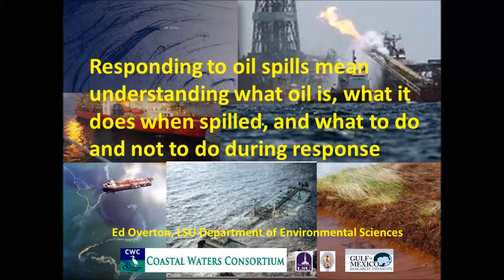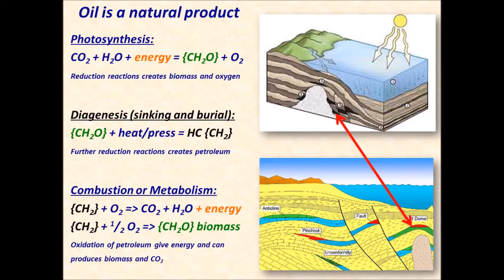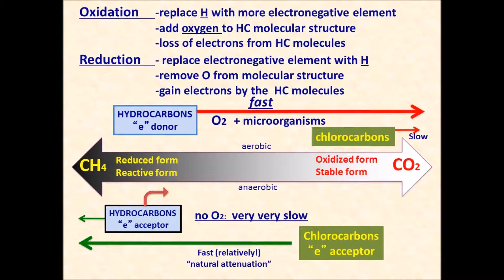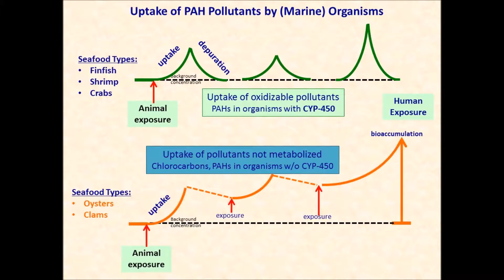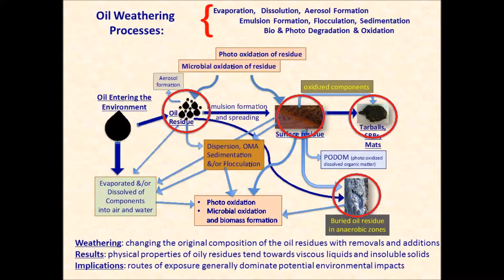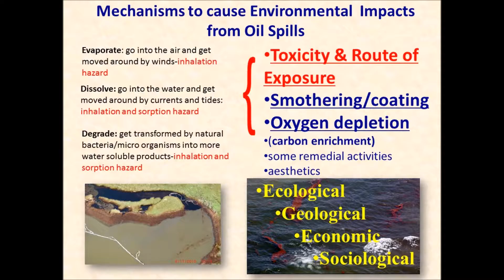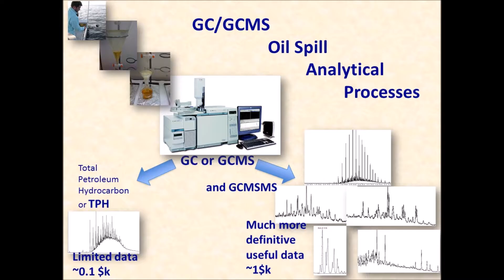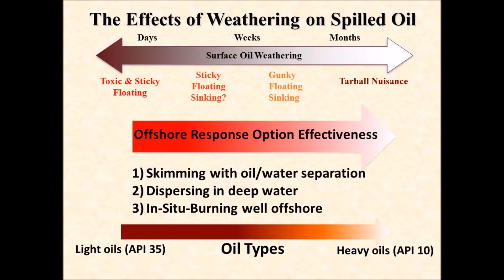Exploring the intersection between oil spill science and response, Overton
Dr. Ed Overton of Louisiana State University gives a brief overview about oil, its structure, and how it weathers over time.